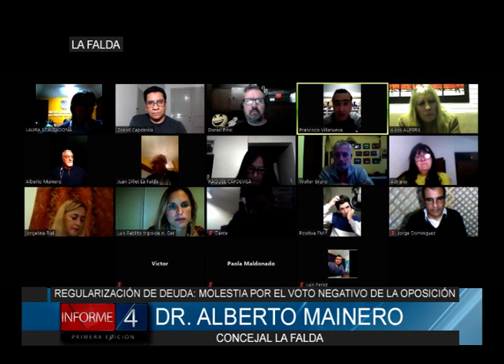PLAN DE REGULARIZACIÓN DE DEUDA: MOLESTIA POR EL VOTO NEGATIVO DE LA OPOSICIÓN